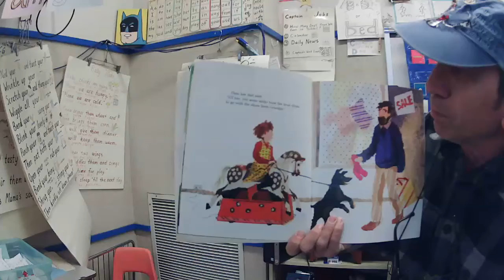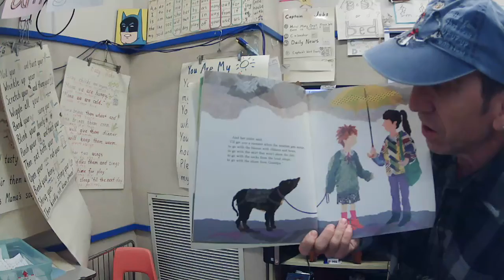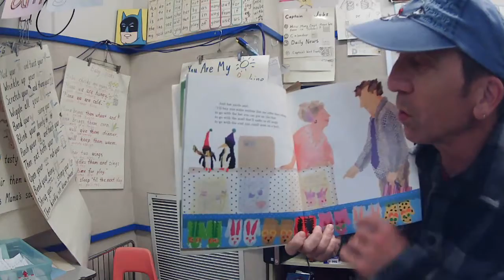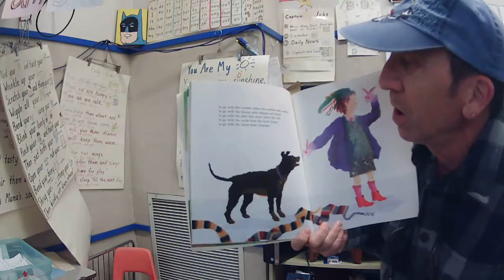Shoes From Grandpa